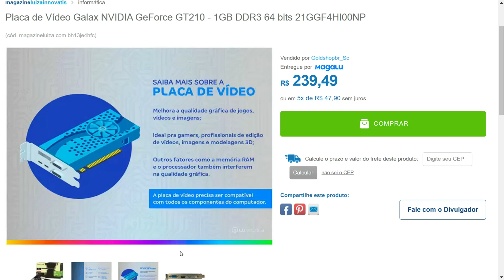Placa de Vídeo Galax NVIDIA GeForce GT210 - 1GB DDR3 64 bits 21GGF4HI00NP